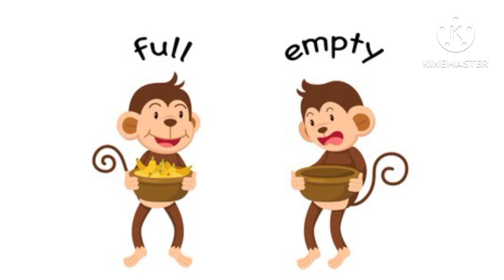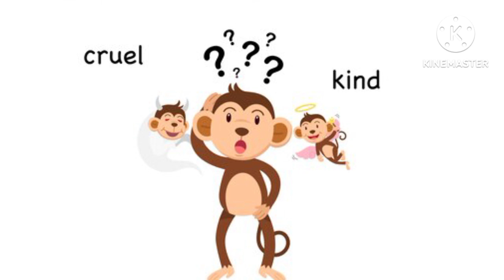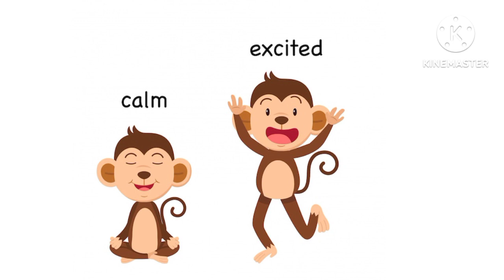opposite words | opposite words in english | Synonyms & Antonyms | Antonyms for kids | vilom shabd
In this video learn opposite words for kids with these educational video for kids | Learn English vocabulary with opposite words using pictures using words for Kids Vocabulary |
Words with different meanings are called opposites or antonyms | The opposite concepts of light and dark | more and less | few and many | right and wrong | full and empty | sleep and awake | noisy and quite |  sunny and raining | old and young | down and up | near and far | close and open | high and low | right and wrong | sit and stand | fast and slow | and many more will be explored in this video |  For young children to improve their English vocabulary and learn the opposite words | this video is very helpful for all

Related Searches Quires :

opposite words
opposite word in english
synonyms & antonyms
Synonyms and Antonyms words
opposite words in english
synonyms and antonyms word in english
antonyms word with images
synonyms word with pictures
opposite words 100 in english
opposite words easy
30 opposite words
opposite words dakhava
opposite words 20 in english
write opposite words
10 opposite words
10 opposite words in english
10 opposite words  with pictures
20 opposite words in english
25 opposite words in english
25 opposite words english mein
25 opposite words easy
50 opposite word english mein
virudharthi shabd
virudharthi shabd english
virudharthi shabd english madhe
vilom shabd
vilom shabd  english
vilom shabd  english mein
opposite words with pictrues
opposite words with images